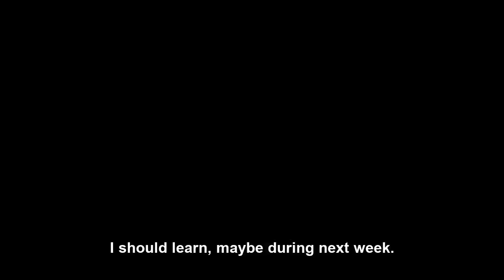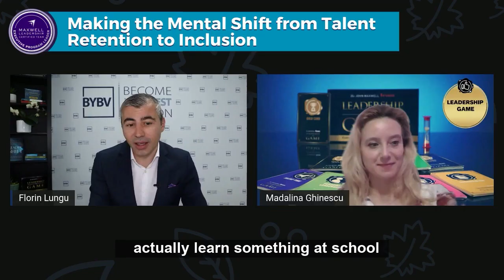What did you learned last week?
You want to help your employees feel confident in their careers and doing what they love, right?

How do you excite them?
How can you help your employees find love in what they do?
How can you help your employees feel that this is where they can develop and learn new things?

In one of the episodes of the LeadingonMonday show, Madalina Ghinescu and I discussed how leaders can help employees find interesting things and keep that passion for work.

If you want to find out all the details about what was said, here is the video👇👇👇